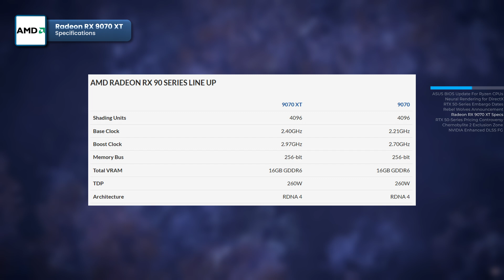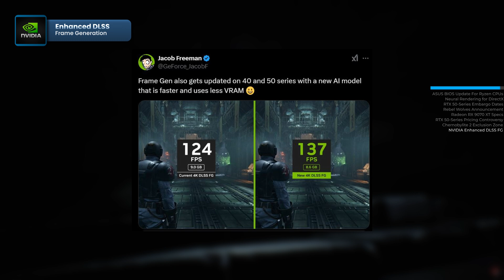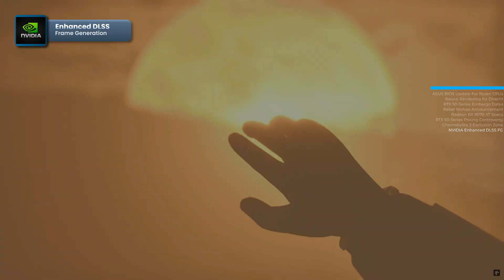RX 9070 XT Specs | Enhanced DLSS | New Action RPG Revealed | Ryzen BIOS Update | RTX 50 Retail Price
In today's episode, NVIDIA has announced embargo lift dates, Microsoft upgrades DirectX with AI rendering, and ASUS BIOS update for Ryzen processors. In addition, we take a look at new Action RPG by Rebel Wolves, and more! Don't miss out on these major tech & gaming updates!

Timecodes:
00:00 Opening
00:26 ASUS BIOS Updates for Ryzen Processors
01:20 DirectX Neural Rendering
02:26 NVIDIA Embargo Dates
03:24 Rebel Wolves Announcement
04:29 Radeon RX 9070 XT Specifications
05:27 NVIDIA RTX 50-Series Pricing Controversy
06:43 Chernobylite 2 Exclusion Zone
07:25 NVIDIA Enhanced DLSS Frame Generation